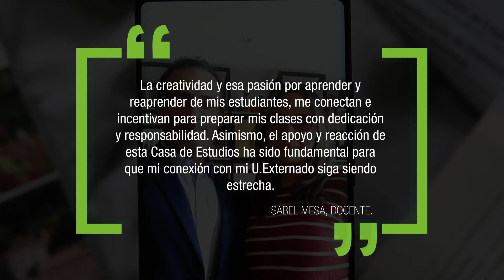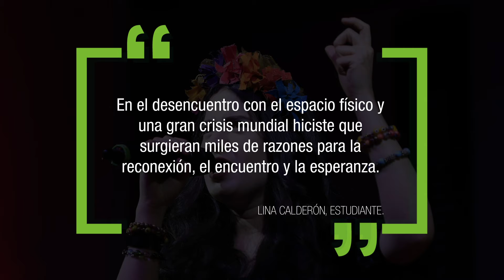El Externado te conecta